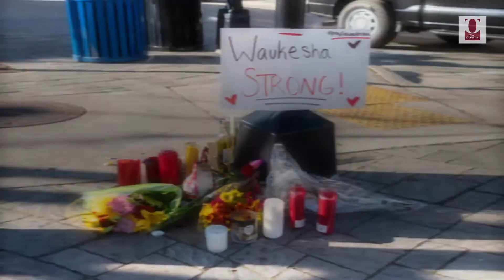Darrell Brooks Found Guilty in Waukesha Christmas Parade Attack